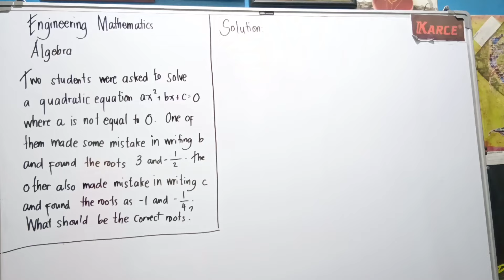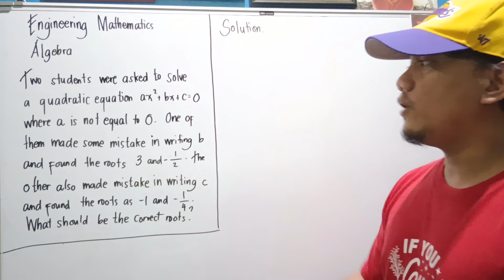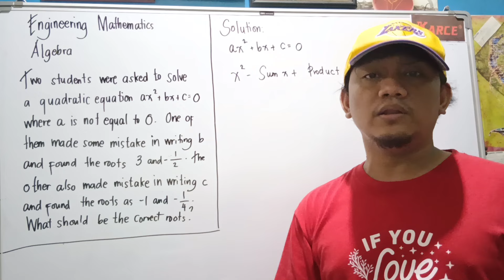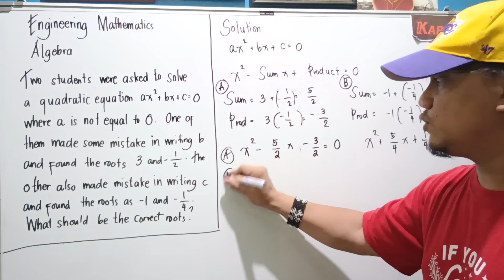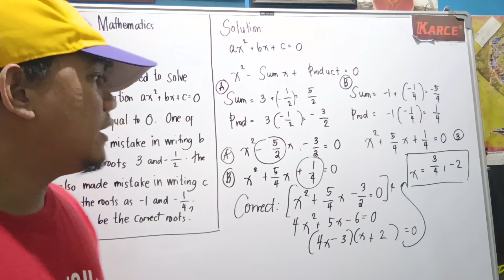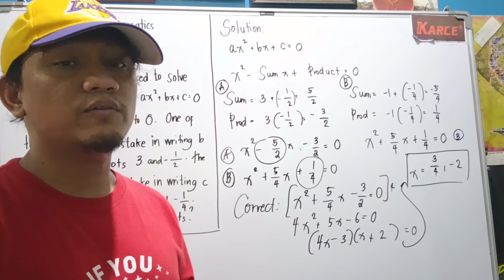Engineering Mathematics: Algebra [Quadratic Equations]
Engineering Mathematics:
Algebra

Two students were asked to solve a quadratic equation ax^2 + bx + c = 0 where a is not equal to 0. One of them made some mistake in writing b and found the roots as 3 and -1/2. The other, also, made mistake in writing c and found the roots as -1 and -1/4. The correct roots of the given equation should be?